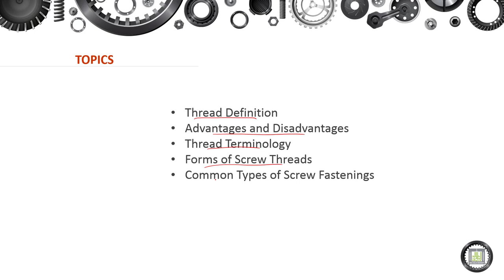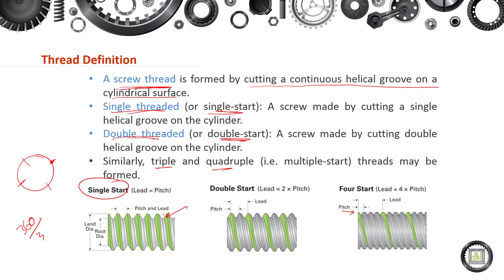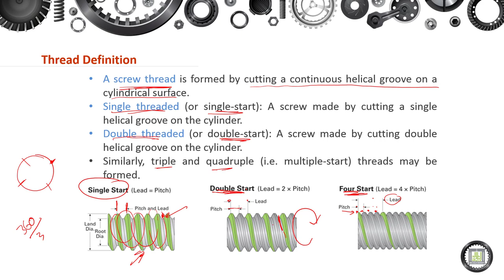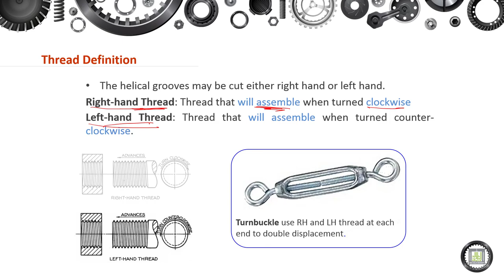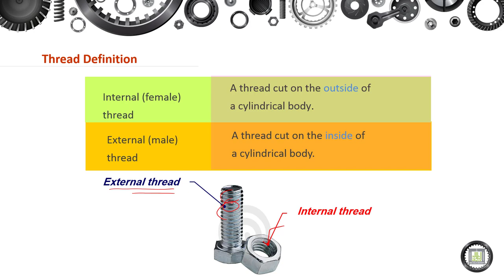Machine Elements Design - 1 | 8-1 | Thread Definition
الوحدة 8 :  Screwed Joints
الدرس 1 : Thread Definition
- Single, Double, and multiple Start Thread.
- Right-hand and Left-hand Thread.
- Internal and External Thread.